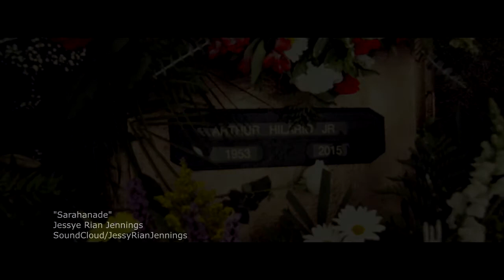Tribute To Arthur "Pops" Hilario, Jr.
My wonderful friend James, from Rugged Tribe Inc, created this beautiful tribute in memory of Pops.